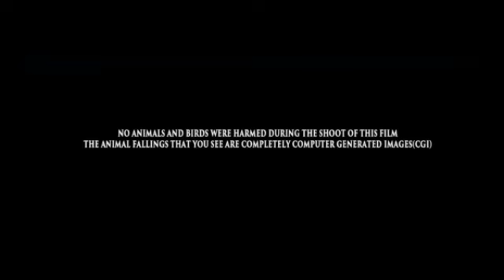Vedaa Full Movie In Hindi DubbedHD Facts | John Abraham | Sharvari |Abhishek B | Story Explained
Vedaa Full Movie In Hindi Dubbed
HD Facts | John Abraham | Sharvari |
Abhishek B | Story Explained